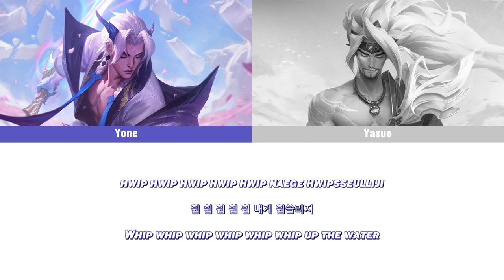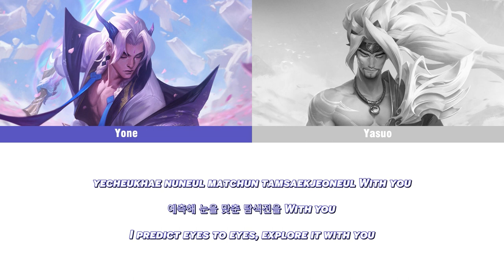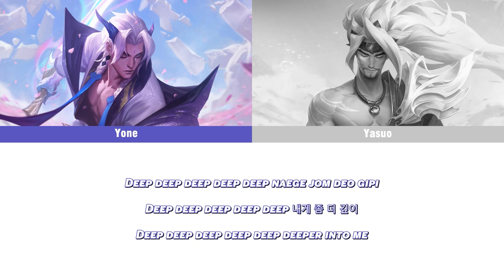【DIFF SVC】HYO (효연) – DEEP (ft. Yone and Yasuo [League of Legends]) (DIFF SVC Cover)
Yone x Yasuo is my OTP :D

Diff SVC model trained by me (will not be released)